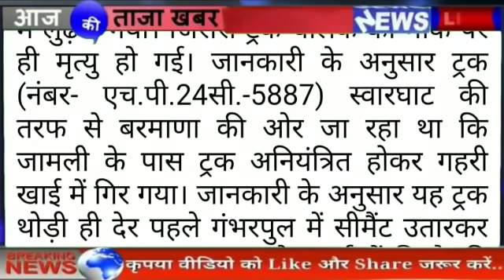हिमाचल प्रदेश अभी अभी की बड़ी ख़बरें जानिए | Hp News | Himachal News | Today Himachal News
Priyanka sharma
Nishant
Shiksha
Geetika Pandey

hp news
हिमाचल न्यूज़
himachal pradesh
himachal samachar
news himachal
shimla live
HPSSC News
HPPSC News

Himachal News | 29 june 2021 | Himachal News Live Today | HP NEWS | Himachal News Today |

Himachal News 29 june 2021 |